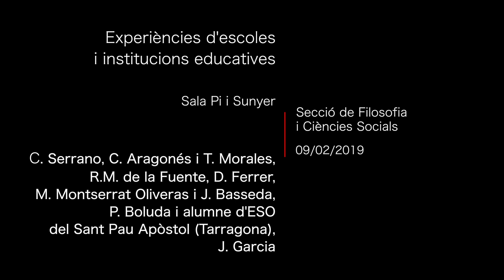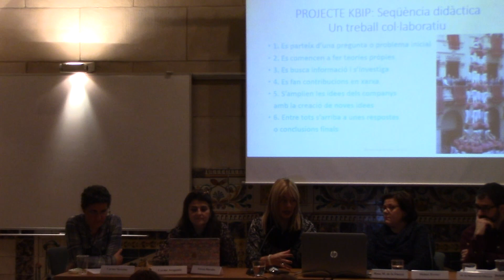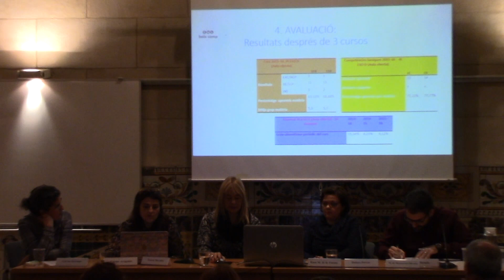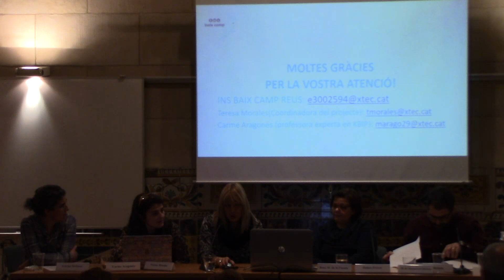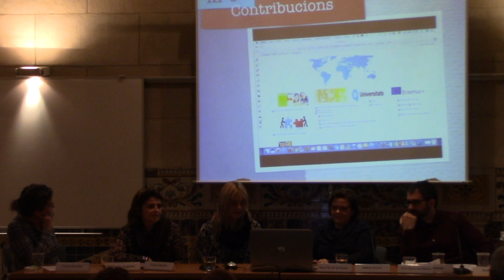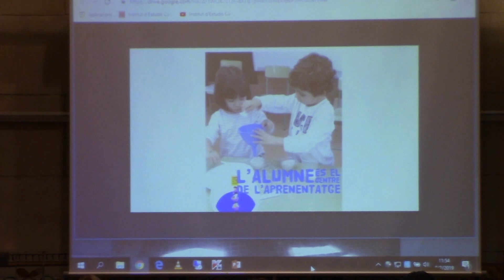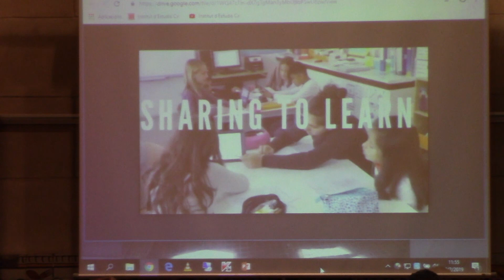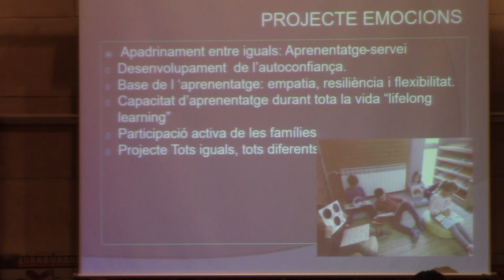Col·loqui Internacional Héloïse - Experiències d'Escoles i institucions educatives (Pi i Sunyer)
El Col·loqui Héloïse se celebrarà a Barcelona, del 7 al 9 de febrer de 2019, a la seu de l’Institut d’Estudis Catalans, amb el títol «Pedagogies de la democràcia i la resistència a l’Europa del segle XX i fins avui».

La inauguració oficial serà el dia 8 a càrrec de  Josep Vallcorba, director general del Departament d’Educació de la Generalitat de Catalunya; Xavier Riondet, president d’Héloïse, i Joandomènec Ros, president de l’Institut d’Estudis Catalans. Amb Mireia Montané, presidenta de la WFATE, i Philippe Meirieu, expresident de l’Associació Héloïse.

La construcció de les societats democràtiques a Europa és un procés que ara podria semblar que pertany al passat. Però sembla que té dificultats, tenint en compte la progressió de les formes d’autoritarisme i el risc encara present de règims de tendència dictatorial. El manteniment i el progrés de la democràcia, tant avui com ahir, requereixen una atenció sostinguda a través de pedagogies que afavoreixin les pràctiques igualitàries, una voluntat de promoure el coneixement dels drets humans i una sensibilització permanent envers les virtuts democràtiques. Aquesta pedagogia de la democràcia és inseparable d’una educació directament orientada a la preparació i l’exercici d’una ciutadania activa. Apel·la a una societat basada en la pau, en la justícia i en la cohesió social.

Aquest col·loqui de Barcelona convida a replantejar aquests reptes a partir de les realitats concretes dels diferents països i regions i en els diversos entorns socials. A partir de l’anàlisi de situacions concretes, es proposa ajudar a dissenyar noves pistes per a la construcció —per mitjà de l’educació i, més en concret, les pedagogies que es portin a terme— de l’Europa on ens agradaria viure.